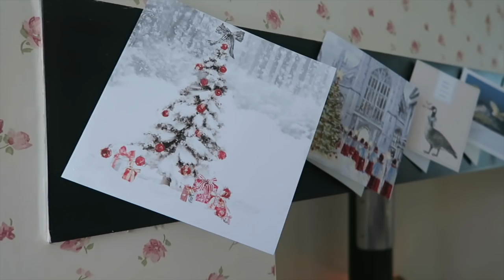VLOG Christmas Day & Make Up Tutorial | Emily Rose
I hope you all enjoyed this video! Click 'SHOW MORE' below

What I'm Wearing:

PJ's - Next
Dress - Topshop

Make-Up:

MAC Studio Fix Fluid
Urban Decay Naked Skin Concealer
Soap & Glory Brow Archery
MAC All That Glitters EyeShadow
Urban Decay Naked Smokey Palette
Soap & Glory Supercat Liner
NYX HD Concealer
Soap & Glory One Heck Of A Blot Powder
Maybelline Lash Sensational Mascara
Tanya Burr Individual Lashes
DUO Glue
Kevyn Aucoin Sculpting Powder
Soap & Glory Solar Powder
Charlotte Tilbury Lip Cheat Pillow Talk
MAC Velvet Teddy

Emily Fisher
Unit 8
Cranmere Road
Okehampton
Devon
EX20 1UE